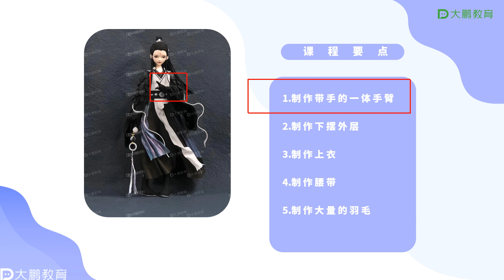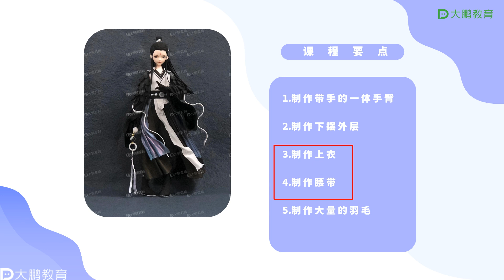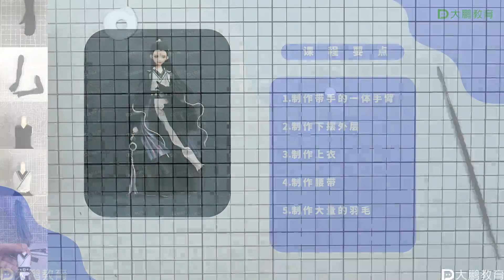手办-古风人物手办制作 009 【第8节】一卷生光3